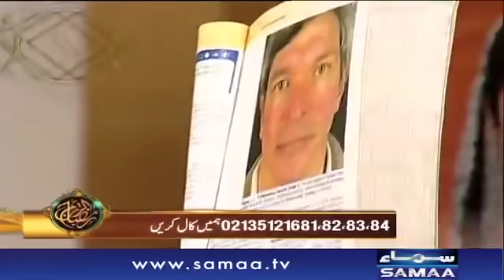Ramadan Weight Loss Diet Plan | SAMAA TV | 08 May 2019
Ramadan Weight Loss Diet Plan